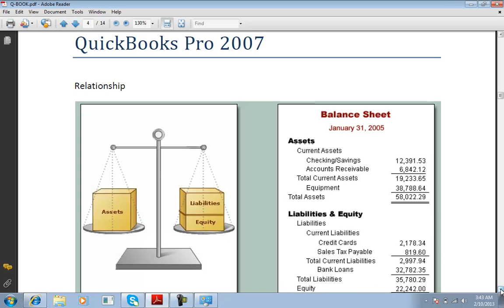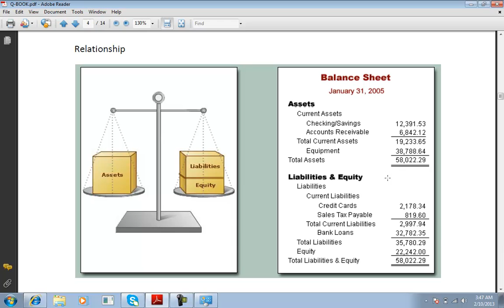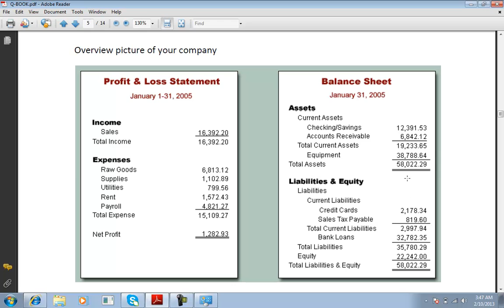Lesson 02 Overview Part2 - QuickBook 2007 - Sahalsoftware